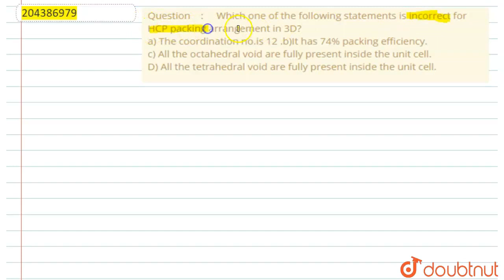Which one of the following statements is incorrect for HCP packing arrangement in 3D?a) The coo...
Which one of the following statements is incorrect for HCP packing arrangement in 3D?a) The coordination no.is 12 .b)It has 74% packing efficiency.c) All the octahedral void are fully present inside the unit cell.D) All the tetrahedral void are fully present inside the unit cell.
Class: 11
Subject: CHEMISTRY
Chapter: THE SOLID STATE
Board:USER_ASKED

👉 Have Any Query? Ask Us.